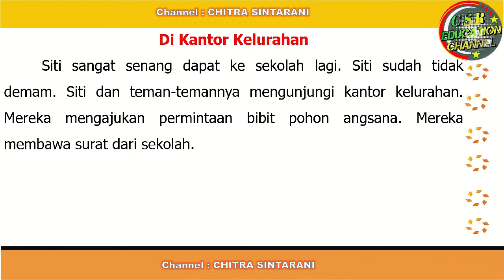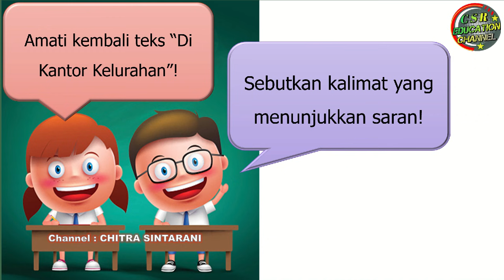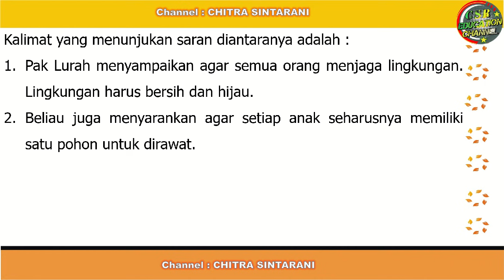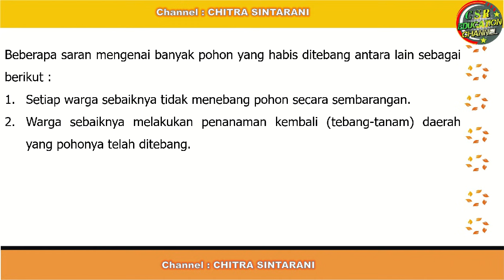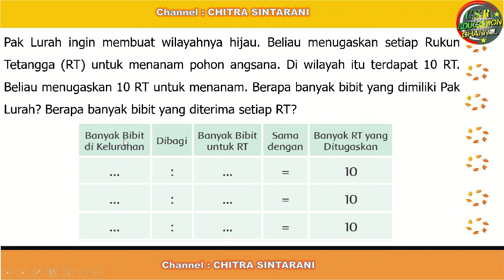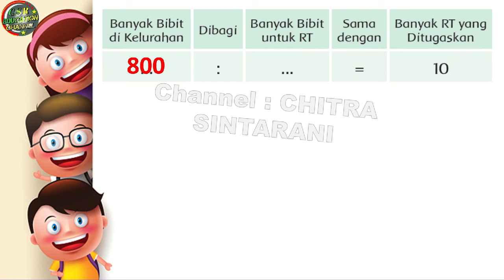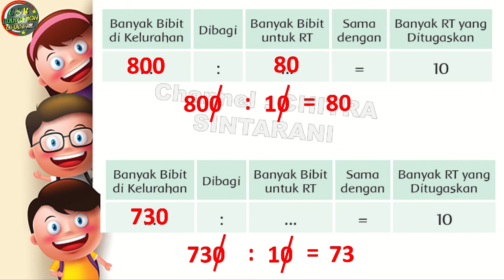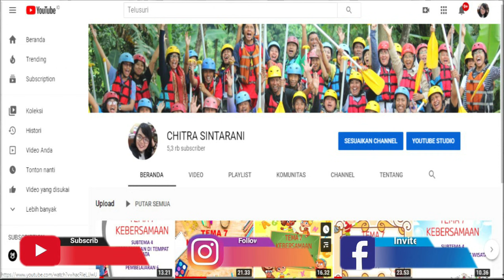Kelas 3 Tematik : Tema 4 Subtema 4 Pembelajaran 3 (Kewajiban dan Hakku)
Subtema 4 Kewajiban dan Hakku Sebagai Warga Negara
Pembelajaran 3